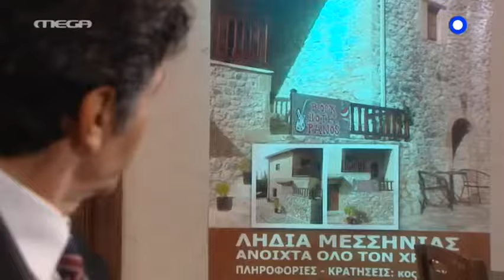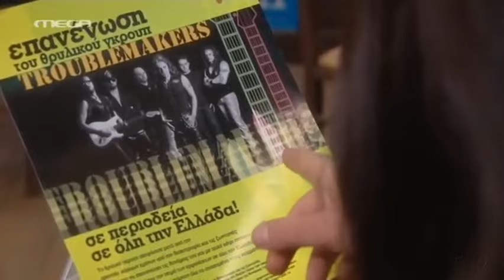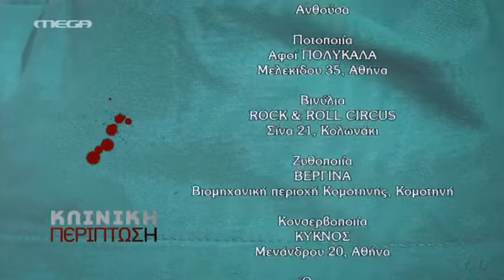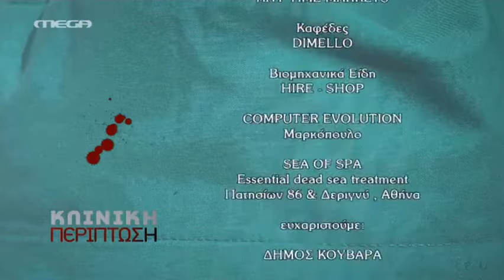Κλινική Περίπτωση - Επεισόδιο 12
Ένας διάσημος γιατρός (Γιάννης Μπέζος) που ζει στην Αμερική, λόγω αναγκών υγείας επιστρέφει στο χωριό του στην Πελοπόννησο μένοντας μαζί με τη θεία του (Ζωή Ρηγοπούλου). Εκεί πιστεύει ότι θα ξαναβρεί τον εαυτό του και ξεκινά από την αρχή. Έτσι γίνεται ο γιατρός του χωριού, ο οποίος όμως είναι ένας δύσκολος άνθρωπος.Όλα όμως αλλάζουν όταν σώζει από βέβαιο θάνατο δύο ανθρώπους και διορίζεται νέα δασκάλα στο χωριό (Άννα-Μαρία Παπαχαραλάμπους). Όπως γίνεται στις ταινίες δημιουργείται ένας μεγάλος έρωτας μεταξύ τους! Σημαντικό ρόλο στην ταινία παίζει ο Τάσος Νούσιας που υποδύεται τον μπαρμαν στον καφέ του χωριού. Εκείνος και ο γιατρός θα αρχίσουν σταδιακά να χτίζουν μια πολύ σημαντική φιλία.'

Greek HD Series